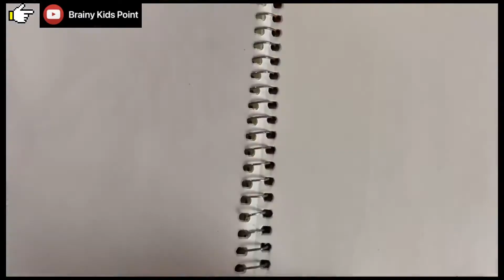Learn Finger painting ideas | Easy Fingertip and Thumb painting techniques for kids